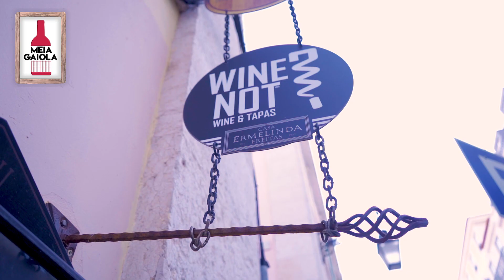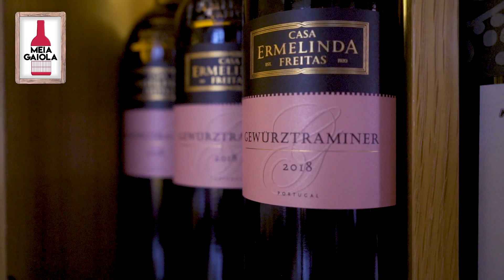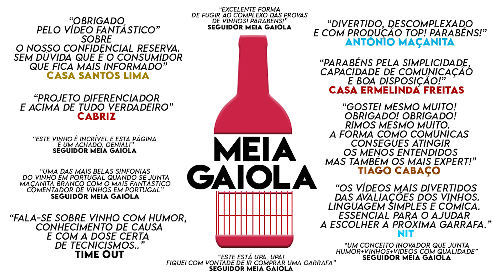Restaurante Wine Not Ermelinda Freitas - Fora da Gaiola Ep.42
Acompanha tudo no Instagram da Meia Gaiola

O restaurante Wine Not fica no número 45 da Rua Ivens, no Chiado, em Lisboa.

Inaugurado em janeiro de 2016 em parceria com a Casa Ermelinda Freitas, o Wine Not?, junta os conceitos de bar de vinhos e garrafeira. Uma seleção de vinhos da produtora de Palmela e uma oferta gastronómica baseada em petiscos tradicionais constitui a aliança que convida a harmonizar cada sugestão com o vinho ideal.

Degustar vinho e comida. Harmonização.

Dia(s) de Encerramento: Domingos
Especialidades: Tábuas de queijos e embutidos de porco preto; Croquetes caseiros de novilho com emulsão de mostarda; Torricado de bacalhau com pasta de azeitona.
Tipo de Restaurante: Wine Bar
Horário de Funcionamento: De segunda a sábado das 11:00 às 00:00.